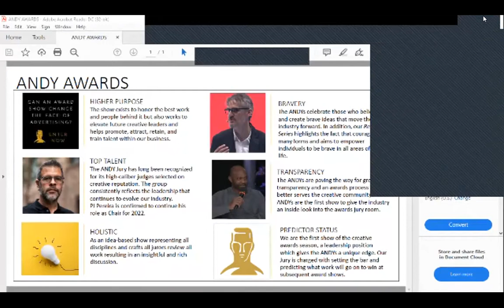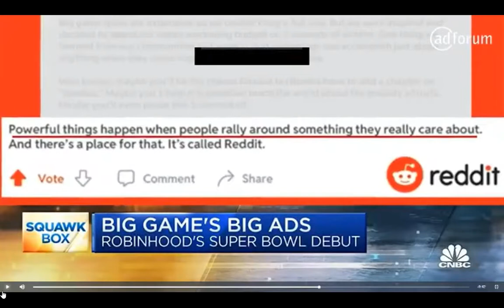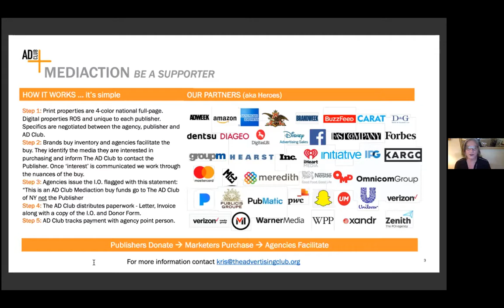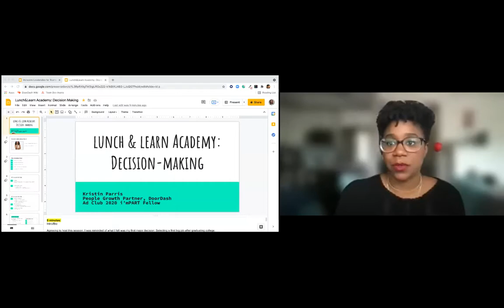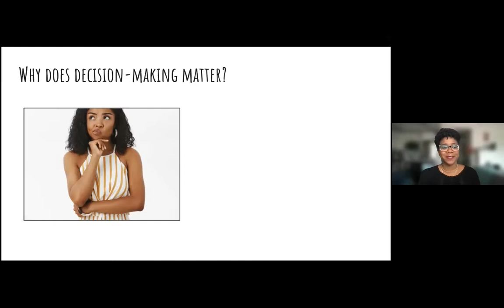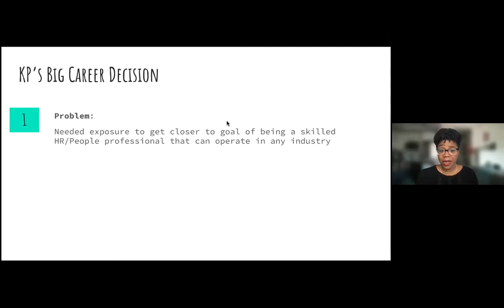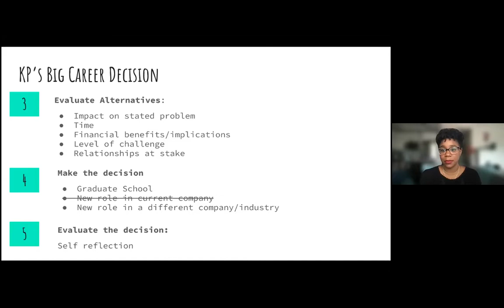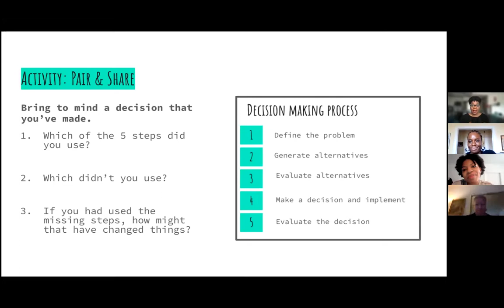The Virtual Lunch and Learn Academy - 6.2.2021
Tune in to our 2021 Summer Internship Kick-off!